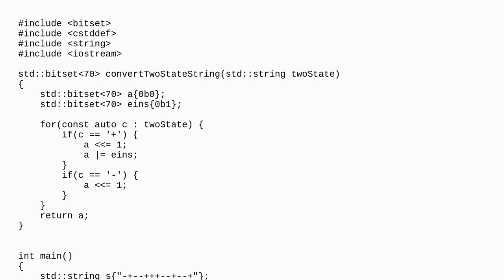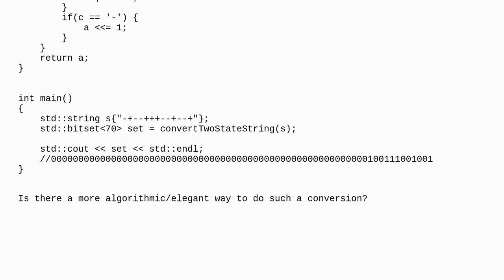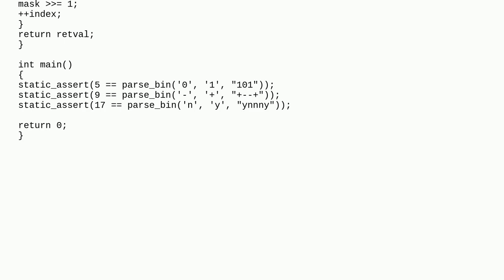Is there a more elegant way to convert a two-state string into a bitset than just by a 'for' loop?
A special thanks goes out to the community

  c++ std-bitset